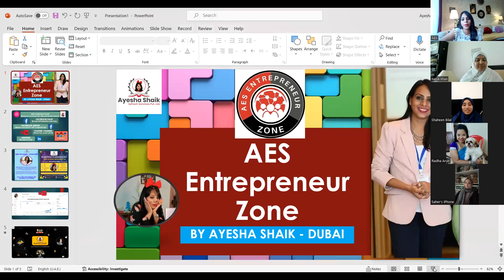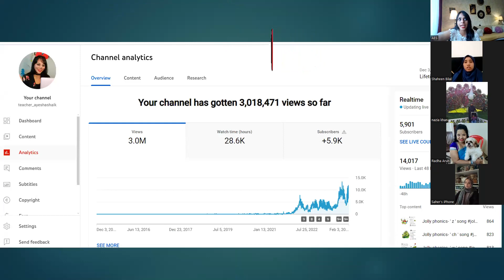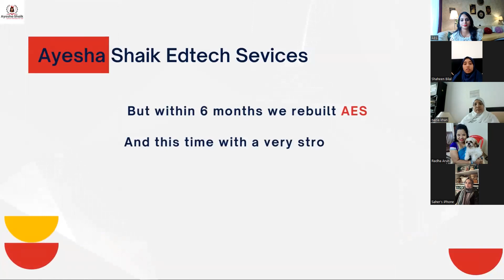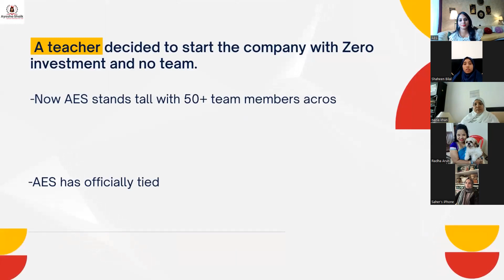AES- Entrepreneur Zone 1st Meet and Greet - 30 Powerful AES Entrepreneurs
AES Entrepreneur Zone is back after 2 years! 🎉 ⭐️Aspiring Entrepreneurs now as AES Entrepreneur Zone Glimpse from AES_EZ Meet n Greet  with Ms.Ayesha Shaik on 26th Feb 2024.

❤️They were  30+ powerful entrepreneurs registered for this virtual meet!

🤩 Don’t miss out on this opportunity to connect and grow your business.

➡️Make sure to join our Whatsapp community, follow our Insta and FB pages for exciting NEWS. Let’s conquer the entrepreneurial world together! 💪✨

*✅️Facebook group- AES Community For Kids,Teachers and Parents